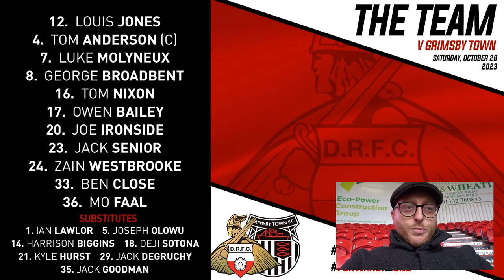Doncaster Rovers vs Grimsby Town | Match Day Vlog | 28.10.2023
Hey guys,

Welcome to this video where we face Grimsby in League Two.